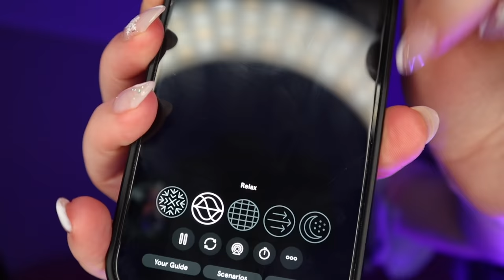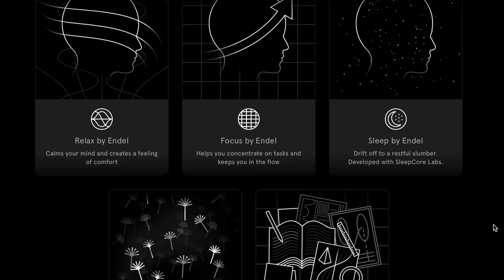ASMR Study with Me | Pomodoro + ✨Tingle Breaks✨ (tapping, typing, Apple Pencil, inaudible whispers)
The first 100 people to download Endel will get a free week of audio experiences!

Today we're doing a full 2 hour pomodoro session! Use it for study, work or relaxation and enjoy the tingle breaks after each 25 minute pomodoro! We will be taking 5 minute tingle breaks after each session with a long 20 min tingle break at the end. Lots of typing, Apple Pencil writing, inaudible whispers, and exaggerated fidgeting for your ASMR enjoyment! I have some brand new triggers/props that I'll be using in the video 💗 I study Sustainability and today I'm watching one of my online lectures and typing study notes.

I wanted to get this video out earlier as I know most of you are on your Christmas breaks but hopefully you can still enjoy this video now and save it for next year! I fixed the sound issue(where you could hear the fan noise on my laptop) from my last Study with Me - yay! However there is some issue with my camera as the light is flickering - I really hope I don't need to buy a new camera 😫

○  Early Access to 1x Youtube Video
○  Behind-the-scenes Content

TIMESTAMPS
0:00 A word from today's sponsor
3:04 Introduction
9:28 Pomodoro 1
34:38 [✨5 min TINGLE BREAK ✨]
40:32 Pomodoro 2
1:05:45 [✨5 min TINGLE BREAK✨]
1:11:05 Pomodoro 3
1:37:13 [✨5 min TINGLE BREAK✨]
1:42:33 Pomodoro 4
2:07:08 [✨20 min TINGLE BREAK✨]